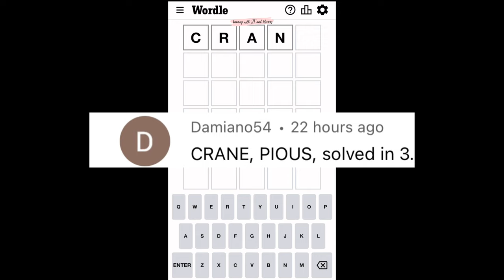Wordle 399 July 23 Saturday | Starting Word CRANE ⬜️⬜️⬜️⬜️🟩